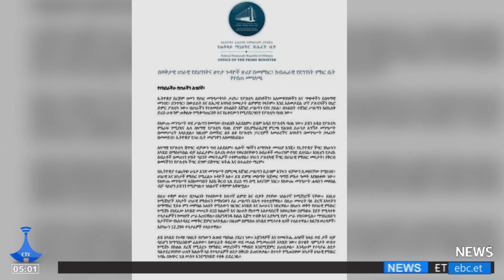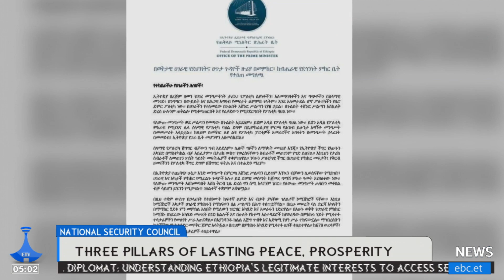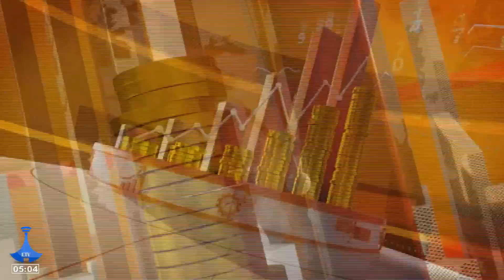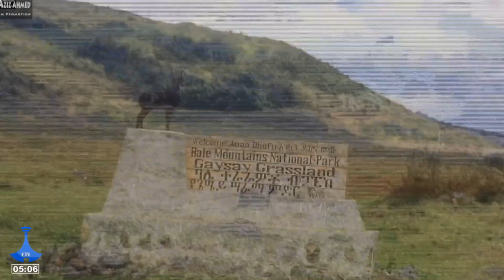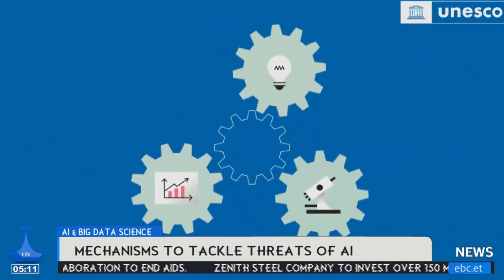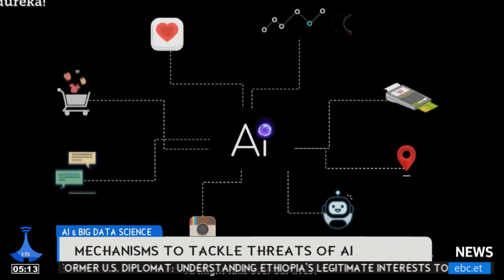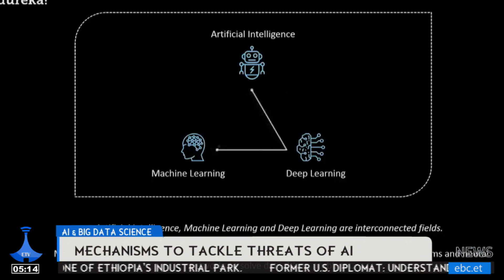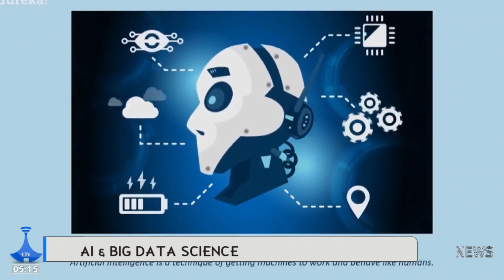English News ... April 25/2024